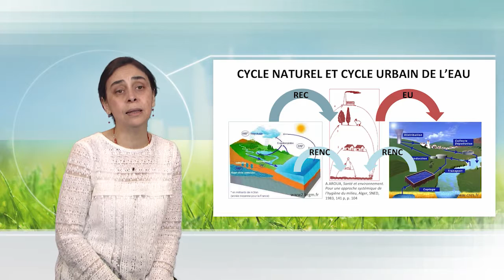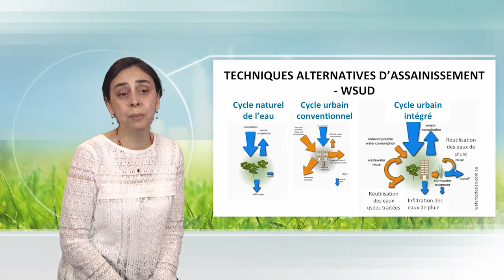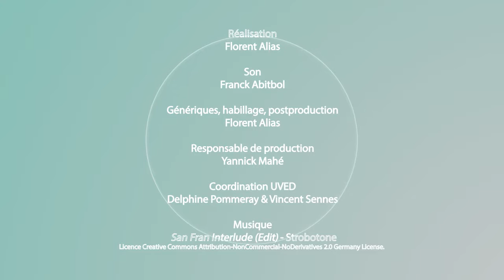Water as the linchpin for sustainable development strategies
Najet Aroua discusses the perspective of an integrated management of the water resource. She comprehends this qualitative and quantitative question through the territorial scales which have to be taken into account, and on the basis of the local features of the water cycle.